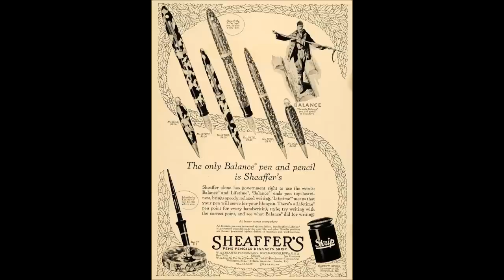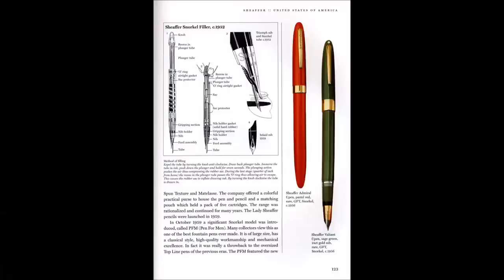Sheaffer Filling Systems